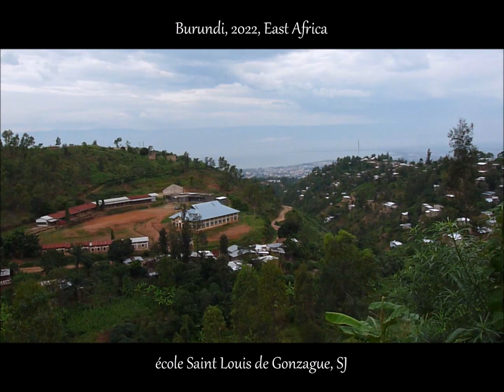école Saint Louis de Gonzague, Bujumbura, Burundi, 2022, by HabariSalam, jésuites, shule +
Merci d' Avoir Visité HabariSalam :=)))
Asante Kwa Kutembelea  ;-)
Dank U Voor Uw Bezoek :-)
شكرا لزيارتك Shukran ;-)